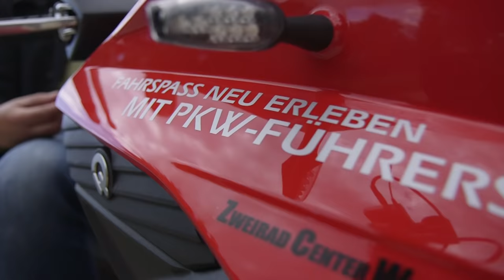Quadro4: Ein Vierrad-Roller mit richtig Fahrkomfort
Ein Motorroller mit vier Reifen: das ist der exravagante Quadro4. Mit 350 Kubik und 30PS fährt der Schweizer auch ohne Motorradführerschein dank seiner Räder in allen Situationen sicher und geerdet - und büßt doch nichts vom Zweirad-Feeling ein.